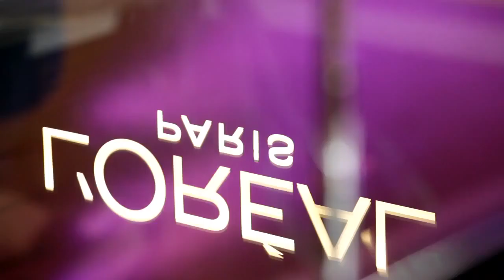Cheryl's Beauty Tips With L'Oréal In Cannes 2012